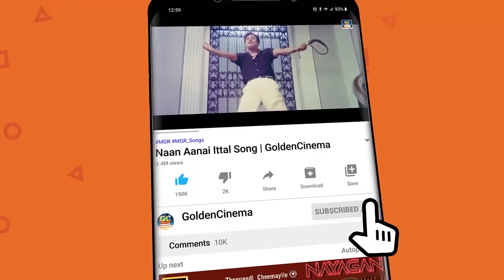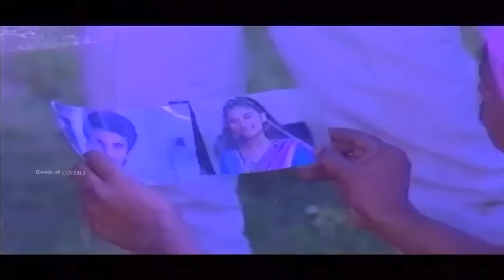ராகங்களில் இளையராஜா மயக்கிய காதல் பாடல்கள் | Ilayaraja Love Songs HD | Ilayaraja Love melodies.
00:09 நீளவான ஓடையில்
04:17 அதோ மேக ஊர்வலம்
09:17 நீ ஒரு காதல் சங்கீதம்
13:52 இளமை என்னும் பூங்காற்று
18:15 ஒரே நாள் உனைநான்